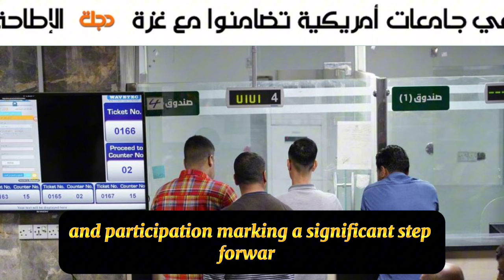Iraqi Dinar | Something Big Happenings | Hold Your Dinar | Iraqi Dinar News Today 2024 | IQD Dinar